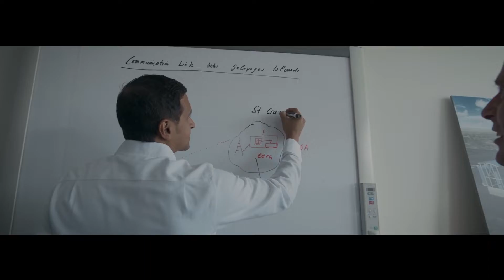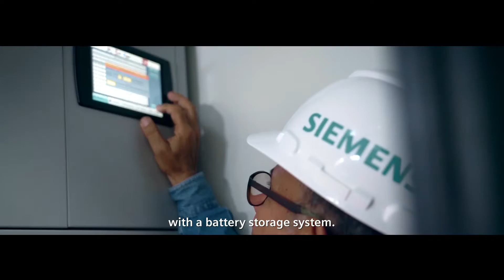Protecting the world heritage status of the Galapagos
First of its kind local energy solution – supporting Ecuador’s goal of “Zero Fossil Fuels on the Galapagos Islands”. This 1.2 MW hybrid power plant on Isabela Island is based on 100% renewables. Solar power and biodiesel with a battery storage system.